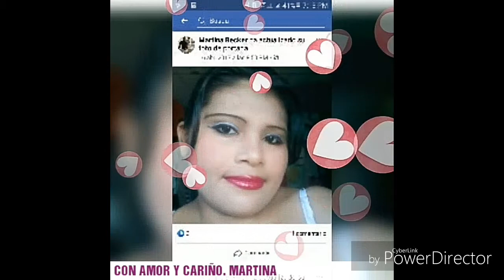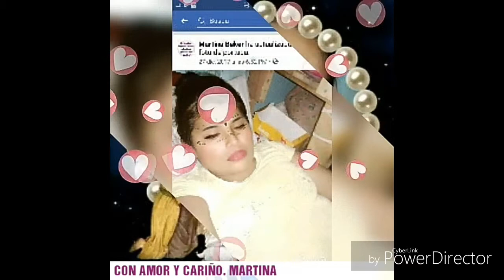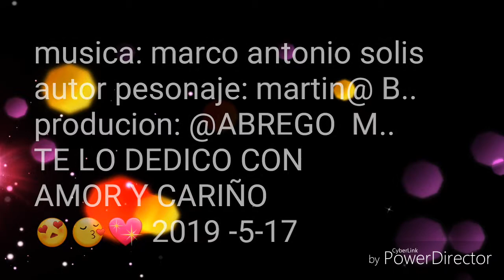Marco antonio solis. Nunca te dejare de amar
Video recuerdo